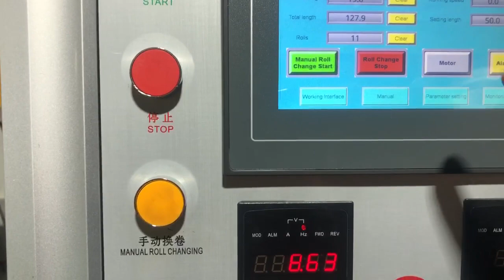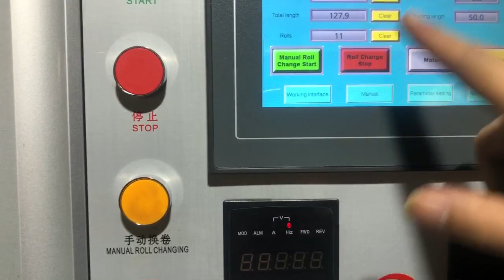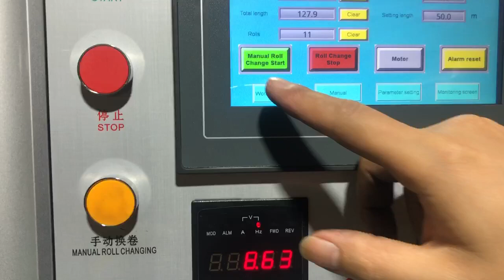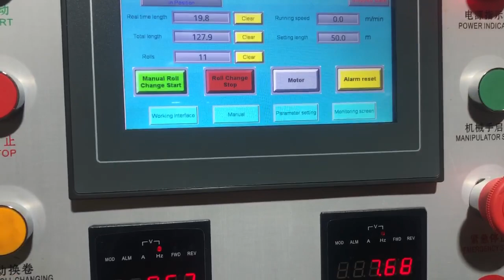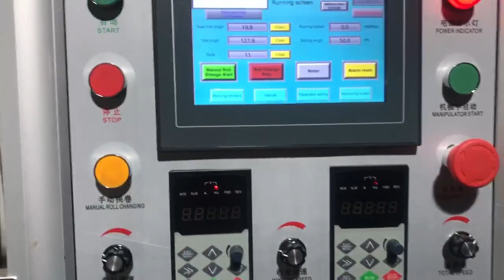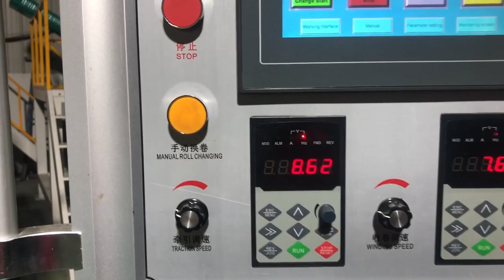stretch film machine 1000-1500/2-3#正楠机械中英文切换视频缠绕膜机plc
The company's main products: high-speed bubble (cushion) film unit, high-speed automatic winding machine (stretching film machine, cast film machine), laminating machine, tearing film machine, film blowing machine, granulator, agglomeration machine, Bag making machine and woven bag, slip pocket production line machine and other production line machinery. Since its establishment, Zhengnan has always adhered to the corporate development concept of "integrity, learning, innovation and development", and adhered to the business principle of "honesty as the road and quality to win", and has achieved good social and economic benefits. The products sell well all over the country and are exported to dozens of countries and regions such as Southeast Asia, Middle East, Central Asia, Russia, Europe, South America, North America, Africa, Oceania, Australia, South Korea, North Korea, Taiwan and so on.